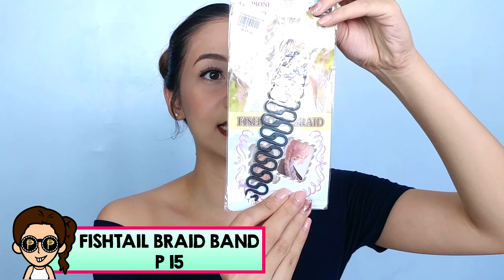DIVISORIA HAUL (Hair Accessories, MakeUp, Clothes, and more!) | 698, 168, 999 Mall| Lolly Isabel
So I went to Divisoria last week and here are some of my good finds! ENJOY!!!

💋 Lolly

C O M E  F O L L O W  M E :

T W I T T E R
S N A P C H A T : @lollyisabel